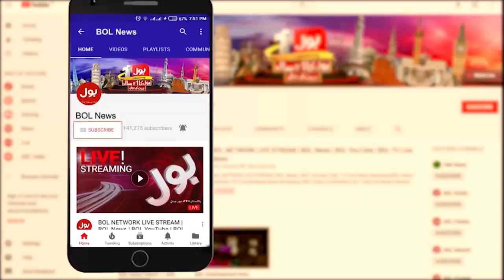Meri Jang with Noor Ul Arfeen | 3rd NOV 2019 | BOL News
The first major shock to Maulana Fazal ur Rehman
The uprising has taken place, Retreat is useless